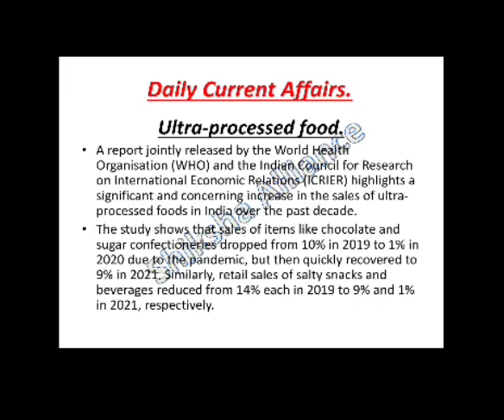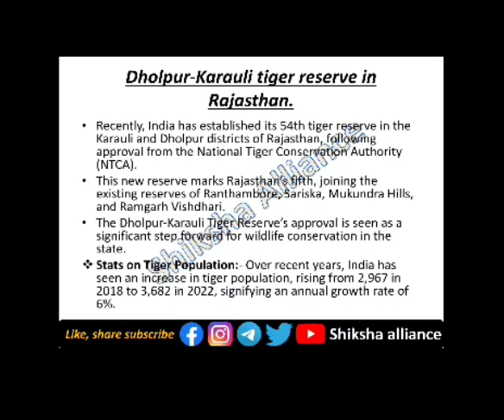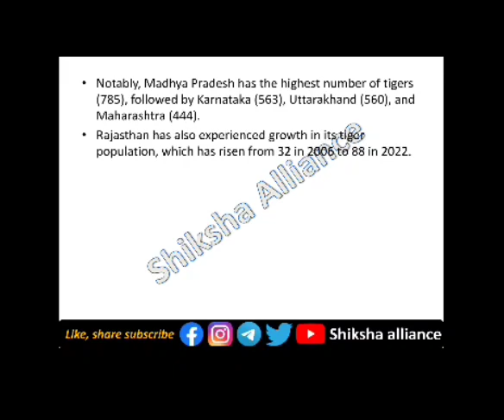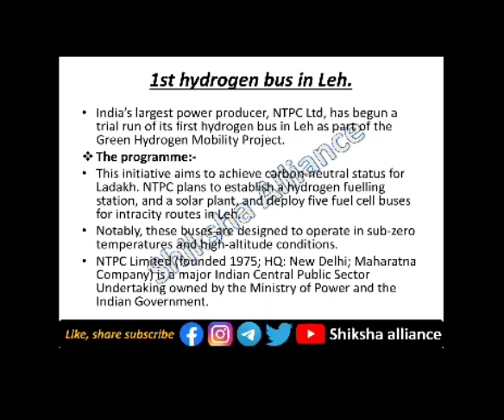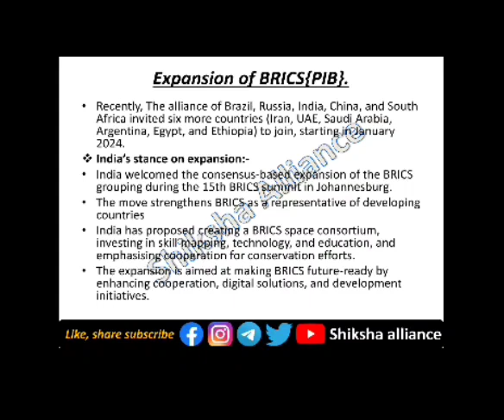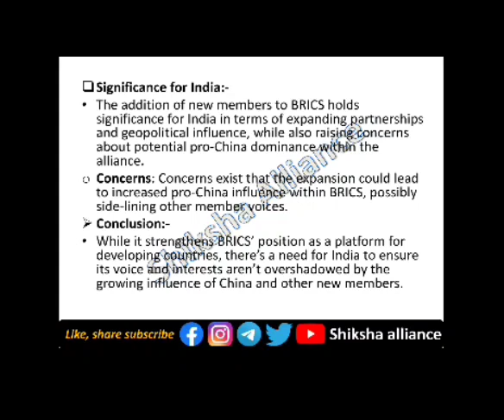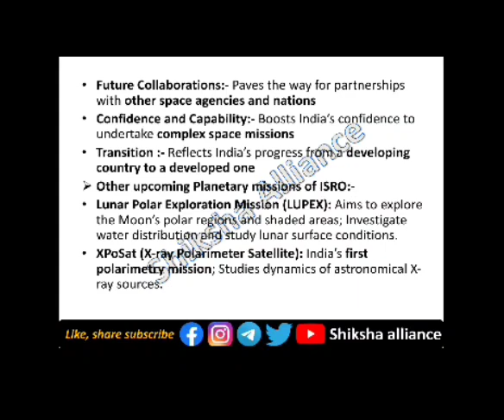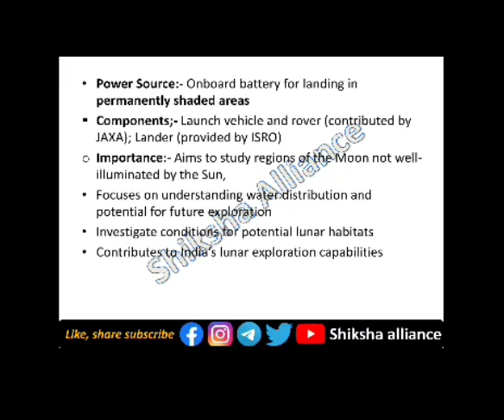23rd September | Daily current affairs | डेली करंट अफेयर्स | Current affairs today.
23rd September | Daily current affairs | डेली करंट अफेयर्स | Current affairs today.